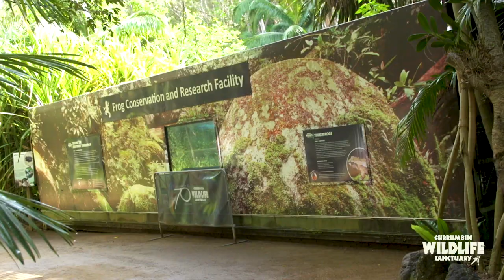Endangered Species Day 2019 | Currumbin Wildlife Sanctuary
Today is Endangered Species Day. Currumbin Wildlife Sanctuary is passionate about Conservation and preserving our wildlife for future generations to enjoy. Sadly there are many native and exotic animals that are threatened. The Sanctuary participates in various conservation projects to help save some of these amazing species from extinction.